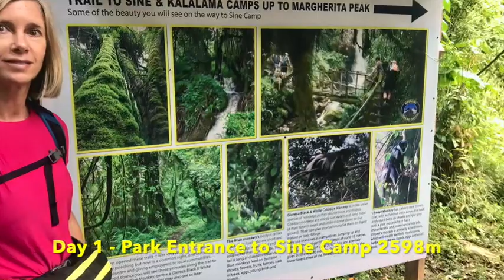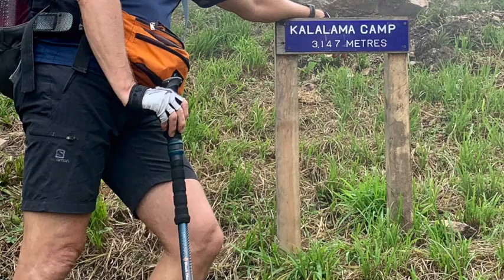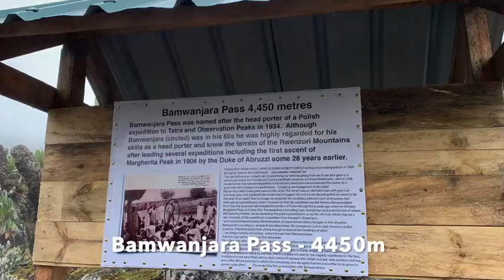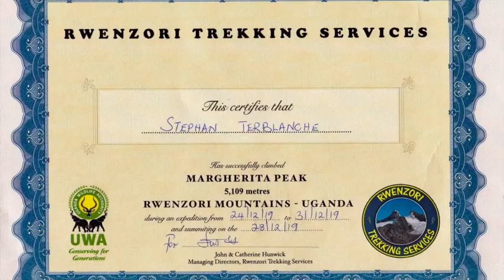Rwenzori Mountains - Margherita Peak 5109m (2019) - A combination of scenic photos from the Trek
Climbing Margherita Peak 5109m on Mount Stanley in the Rwenzori Mountains also known as Mountains of the Moon in Uganda from 24th of December to 31st December 2019. The five members of the team where Stephan and Christine Terblanche (South Africa - Durban), Manfred Reissner (Germany) and the couple Bran Winer (America - New York) and Eva Dressel (Germany - Hamberg). It followed the 8-day route starting at Rwenzori Trekking Services in Kilembe and staying over in Sine Camp (2596m), Mutinda Camp (3588m), Bugata Camp (4062m), Hunwick’s Camp (3874m), Margherita Camp (4485m), back at Hunwick’s Camp (3874m) coming back from climbing Margherita Peak and last night at Kiharo Camp (3588m) after climbing Weismanns Peak (4620m) that day.